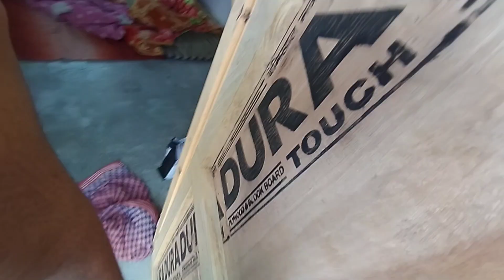Aaj to college me ladai hi hogi😱😱 // Vlog 31 // Bhavishya Suthar Vlogs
Guys Vairal Kardo Is Vlog Ko Please 🙏🥺 // Vlog 31 // Bhavishya Suthar Vlogs

Mujhe Aap Sabhi Ke Support Ki Jarurat h Aap Log Support Dikhao Thoda Thank You.

Please Support 🙏